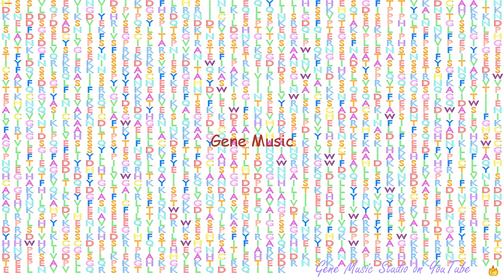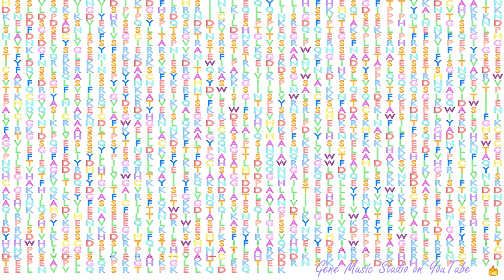Gene Music using Protein Sequence of ARAP2 "ARFGAP WITH RHOGAP DOMAIN, ANKYRIN REPEAT AND PH DOMAIN"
Gene Music using Protein Sequence of ARAP2 'ARFGAP WITH RHOGAP DOMAIN, ANKYRIN REPEAT AND PH DOMAIN 2'